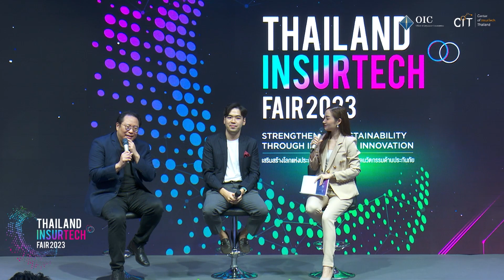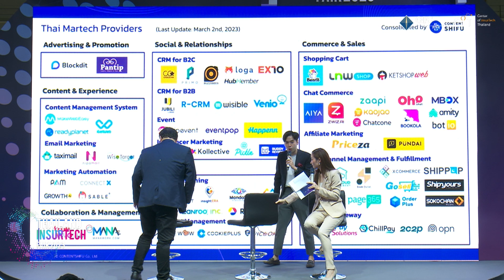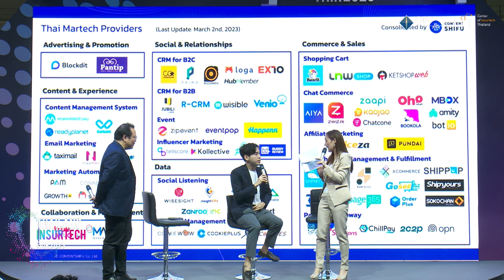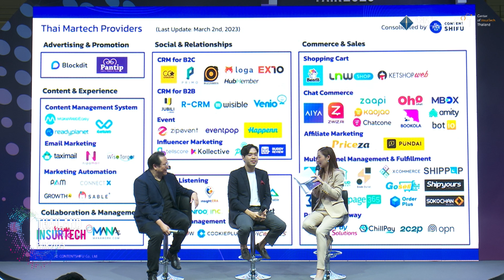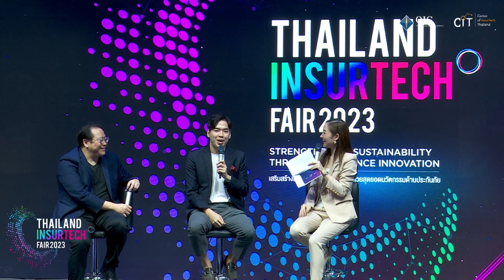การสัมมนาหัวข้อขับเคลื่อนธุรกิจอย่างยั่งยืนด้วยเทคโนโลยี Marketing Automation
การสัมมนาหัวข้อ "ขับเคลื่อนธุรกิจอย่างยั่งยืนด้วยเทคโนโลยี Marketing Automation: กรณีศึกษาและการปฏิบัติจริง" ในงาน Thailand InsurTech Fair 2023 ในวันที่ 9 กันยายน 2566 โดย
1. คุณสิทธินันท์​ พลวิสุทธิ์ศักดิ์  กรรมการฝ่ายการตลาดและประชาสัมพันธ์ สมาคมเทคโนโลยีเพื่อการตลาด
2. คุณเอกชัย ปาริชาติกานนท์ ประธานเจ้าหน้าที่บริหาร บริษัท วินเทอร์อีเจนซี่ จำกัด

จะเป็นอย่างไรเมื่อเทคโนโลยีที่จะช่วยให้เราเข้าใจในลูกค้า และสามารถส่งมอบสินค้าที่ลูกค้าต้องการได้ การขับเคลื่อนธุรกิจอย่างยั่งยืนด้วยเทคโนโลยี Marketing Automation จึงเข้ามามีบทบาทที่จะช่วยติดต่อกับลูกค้าได้ดียิ่งขึ้น กระบวนการทำ Marketing และการนำเทคโนโลยีมาช่วย จะทำให้สามารถเรามีเวลาดูแลลูกค้าเพิ่มมากขึ้น และเกิดมุมมองที่กว้างกว่าที่ไม่ได้มองเพียงแค่เครื่องมือเพียงเท่านั้น